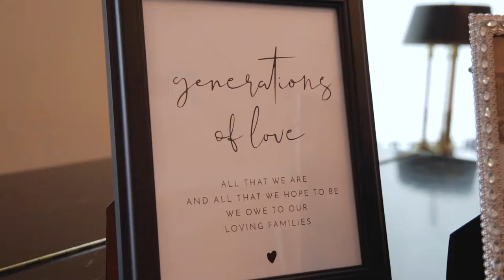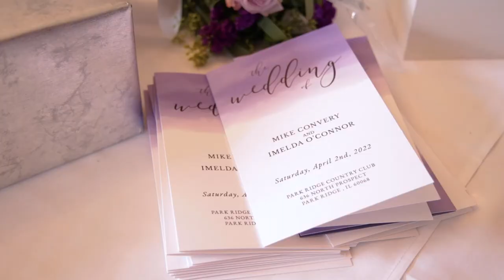Mike & Imelda: Wedding Highlight Film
Mike and Imelda's Wedding
4.2.2022

Wedding Planners: EventsbyL2.com

▶Facebook.com/monicamedinamedia